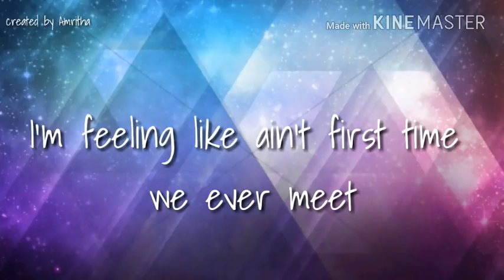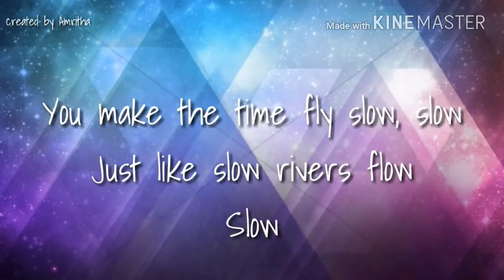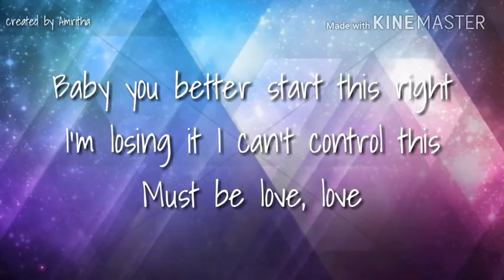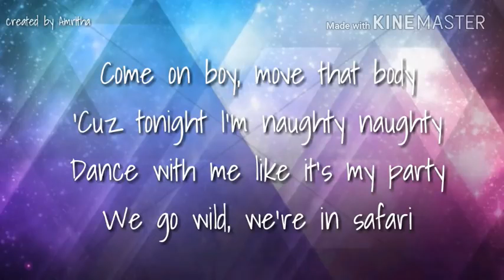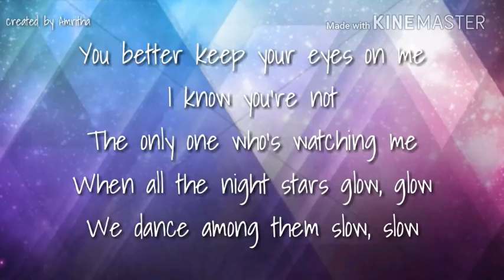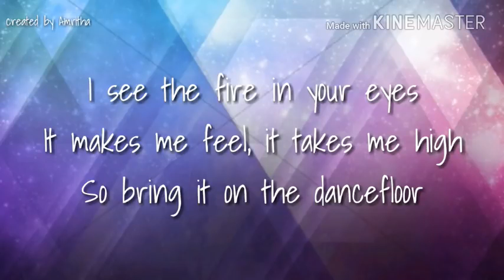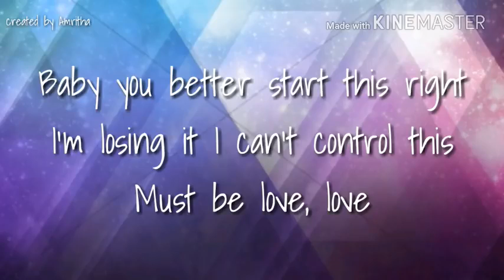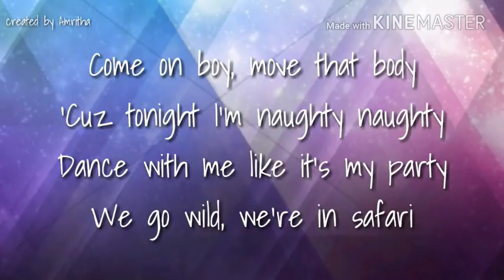Serena Safari song lyrics!!